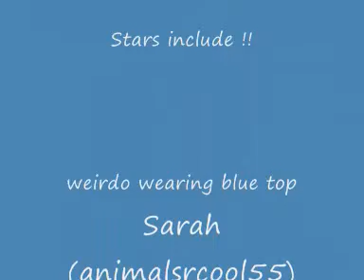me and my random mates..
PLEASE READ
sorri bout the blurryness, i recorded this on my phone
this is realli funni, me and my mates were so bored, so we decided to be random, and this is what happened !! xD
hope u like please comment !!
p.s. jenni's user name is xdudettex